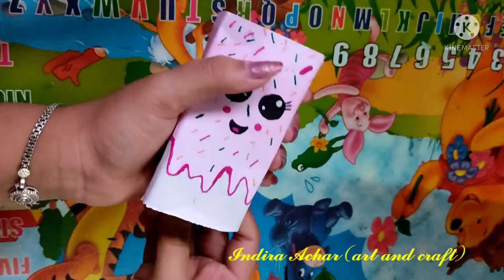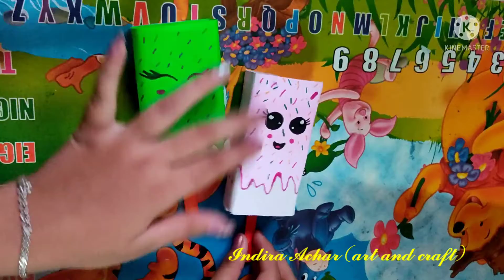How to make paper ice cream gift box/Diy ice cream gift box / How to make paper ice cream box